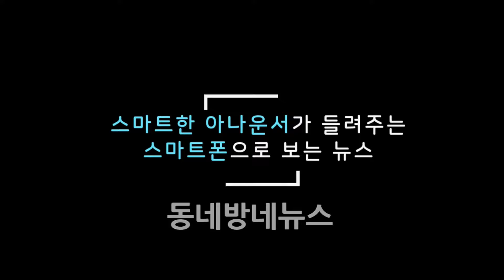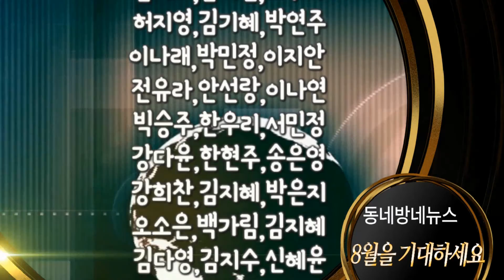'뉴스데스크' 하정우 출연…세번째 천만 꿈같은 일 by 동네방네뉴스 김지연 아나운서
배우 하정우가 '뉴스데스크'에 출연했다.

28일 저녁 7시 55분 방송된 MBC 뉴스데스크 '김수진의 스토리人'에 첫 번째 게스트로 출연한 배우 하정우의 모습이 그려졌다.

이날 하정우는 영화 '신과함께-인과 연(김용화 감독)'에 관한 비하인드 스토리를 비롯해 연기에 대한 진솔한 생각과 근황을 전했다.

김수진 앵커의 근황을 묻는 질문에 하정우는 "올해 상반기는 영화 촬영을 마친 후 여행 다니며 개인적인 시간을 보냈다. 잘 쉬었다"고 말했다.

'신과 함께-인과 연'에 대해 하정우는 "결이 다른 영화다. 삼차사의 과거가 밝혀지고 그들이 어떤 관계를 맺어왔는지에 대한 드라마가 있다. 반전의 묘미로 다가설 수 있을 것이다"라고 소개했다.

또 하정우는 영화 '암살', '신과함께-죄와 벌'에 이어 '신과함께-인과 연'으로 세 번째 천만을 노린다. "너무 꿈같은 일이다"며 겸손을 표한 그는 "내가 갖는 의미보다는 '신과함께'가 큰 사랑을 받았다는 것이 더 기쁘다"고 진심을 드러내기도 했다.

개인전에 대해서도 언급했다 "제가 만난 도시 속 사람들에 영감을 많이 받은 것 같다. 인간에 대한 궁금증, 호기심이 그림을 통해 표현된 것 같다"고 말했다.

최근 하정우는 미국 아카데미상을 주관하는 미국예술과학아카데미(AMPAS)가 위촉한 신입 회원으로 이름을 올려 한국 영화의 위상을 높인 바 있다. 올해는 하정우를 비롯해 조진웅, 김민희, 배두나가 회원으로 선정됐다.

마지막으로 하정우는 곧 촬영에 돌입하는 차기작 클로젯을 언급하며 "미스터리 스릴러 호러 장르의 영화다. 이 영화로는 내년 쯤 찾아 뵐 것 같다"고 다작 배우의 위엄을 뽐냈다.

한편 '신과함께 - 인과 연'은 환생이 약속된 마지막 49번째 재판을 앞둔 저승 삼차사가 그들의 천 년 전 과거를 기억하는 성주신을 만나 이승과 저승, 과거를 넘나들며 잃어버린 비밀의 연을 찾아가는 이야기를 담았다. 오는 8월 1일 개봉한다.

사진출처=MBC 캡처

음성지원 :  아나운서 김지연